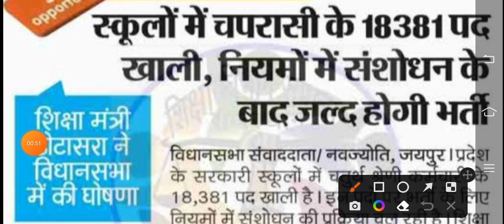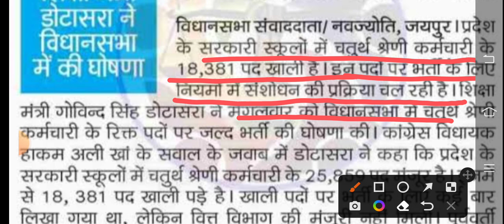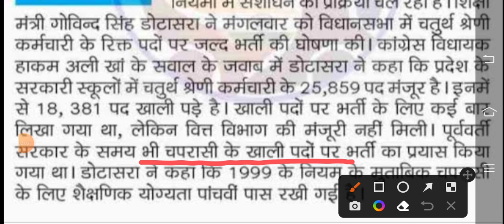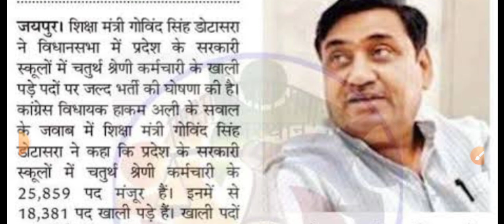स्कूलों में 18381 पदों पर चतुर्थ श्रेणी कर्मचारियों की भर्ती जल्द करें | प्रदेश सरकार का बडा फैसला